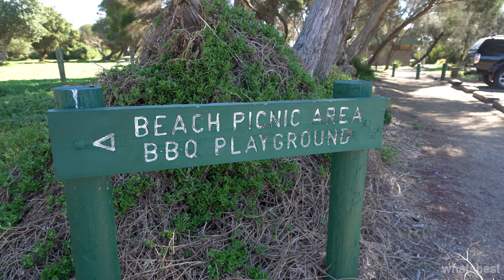Point Cook Coastal Park, Melbourne